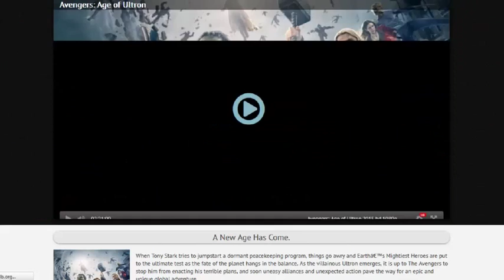Casa de los Babys Full Movie